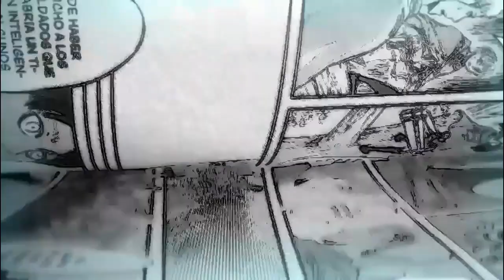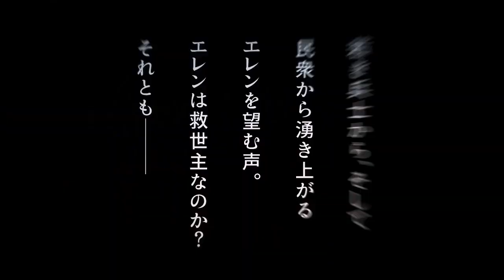Shingeki No Kyojin Manga Cap.132: Lo que debes saber antes. Preview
Shingeki no kyojin tendrá su nuevo manga numerado como el 132 que saldrá estos días y esto es lo que debes saber antes del nuevo Cap de attack on titan.
MINIATURA:THUMBNAIL: Ermione2020 / Aot short stories 4